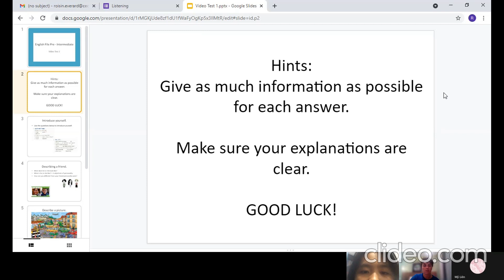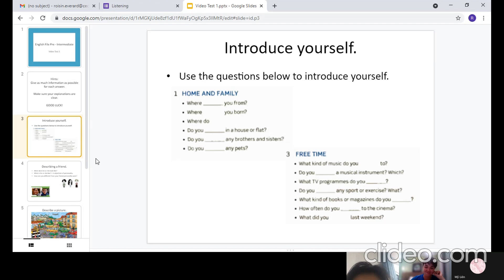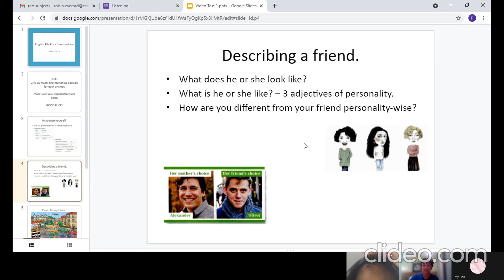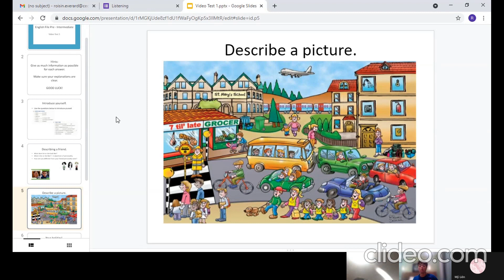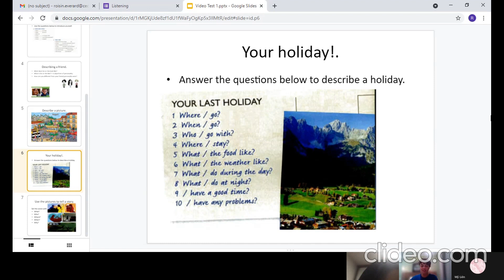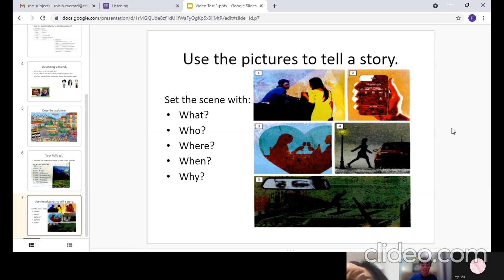CEC Lieu Giai_ES7C_Kim Dao Bao Anh_Progressive Test 1_Test in June/2021